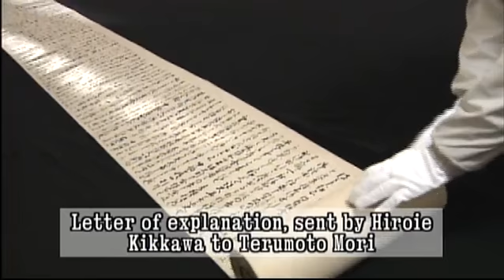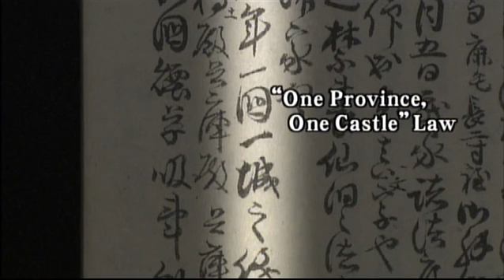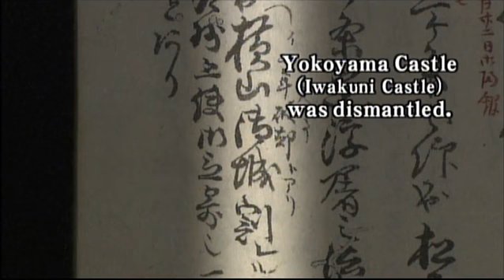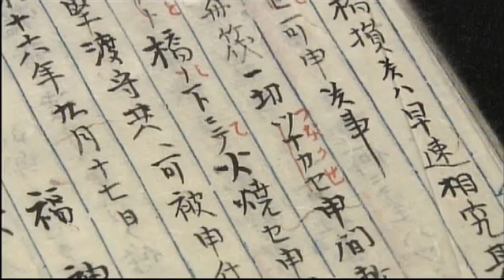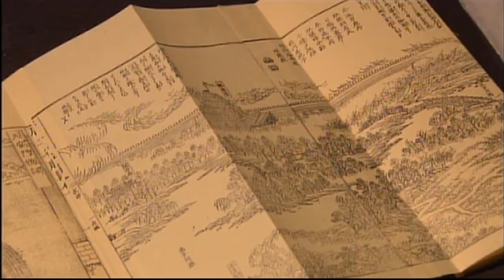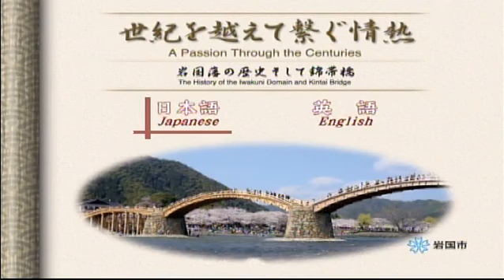The History of the Iwakuni Domain and Kintaikyo Bridge. Kintaikyo Bridge History 2 (2/7)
Kintaikyo Bridge History 2 (2/7)
The Kintaikyo Bridge is well known as one of the great bridges of the world.
How much do we actually know about it?
Are you interested in taking a closer look at the wisdom and passion of our ancestors, and at the ambitions and history of the Iwakuni Domein?
This beautiful and world-renowned bridge is close at hand.